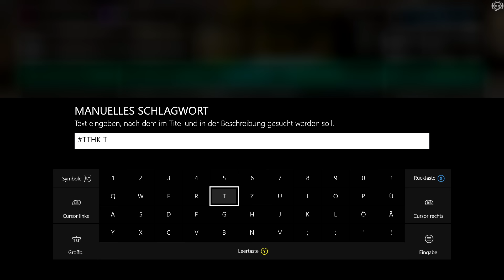Forza Horizon 3 | Audi R8 Phase 2 Tuning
Forza Horizon 3 | Audi R8 Phase 2 Tuning | Heute gehen wir in Forza Horizon 3 gemeinsam den zweiten Tuningschritt unseres Audi R8 an. Wir specken weiter ab und sorgen für ein besseres Handling durch Fahrwerkseinstellungen.

Forza Horizon 3:
Wähle aus über 350 Fahrzeugen und erkunde die offene Spielwelt von Australien: Wilde Regenwälder, atemberaubende Strände, die riesige Wüste und die felsigen Canyons des Outbacks sowie die schillernden Wolkenkratzer der australischen Gold Coast.

Forza Horizon 3 kaufen:

*Hardware und Software die ich nutze:

- Edifier 2.1 Lautsprecher

- Thrustmaster 599XX Evo 30 Aufsatz